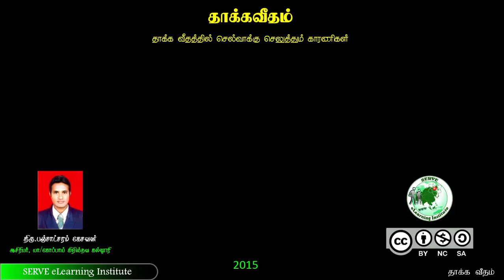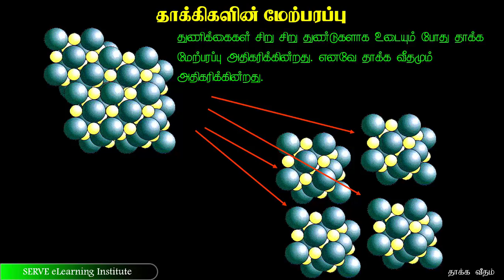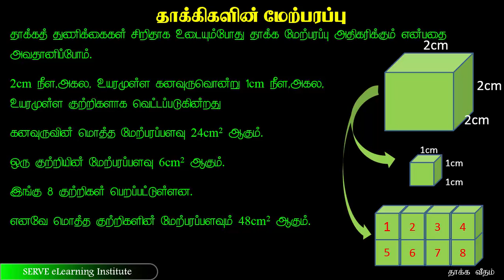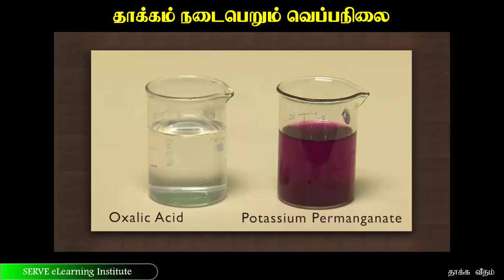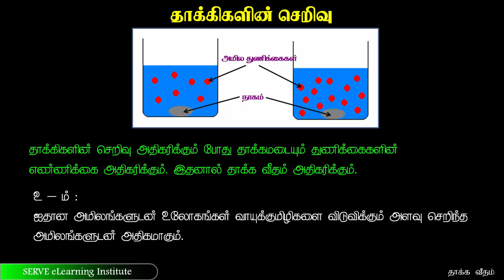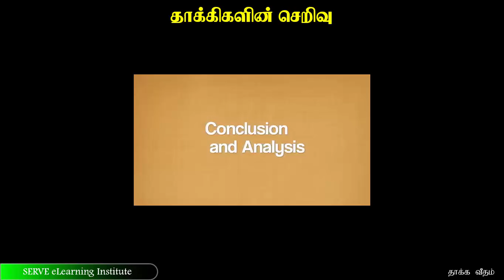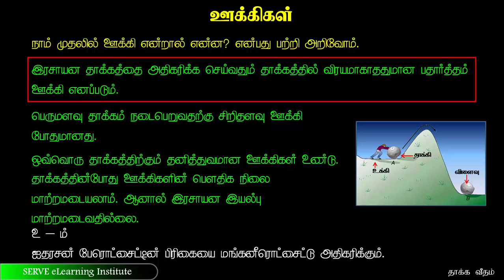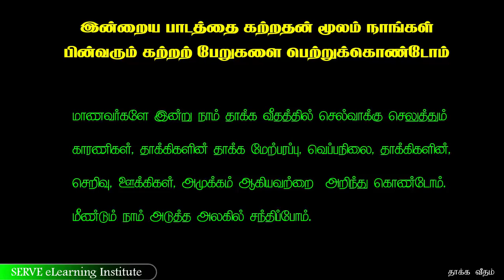17 1 2 இரசாயனத் தாக்கத்தில் செல்வாக்குச் செலுத்தும் காரணிகள் - தரம் 10, அலகு 16